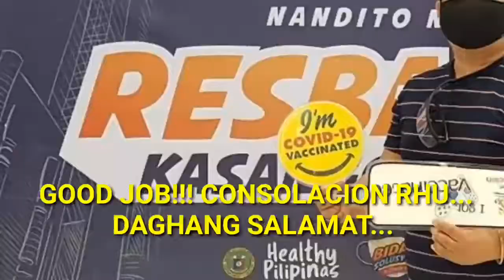I GOT MY FIRST VACCINE | INTOY GRADE